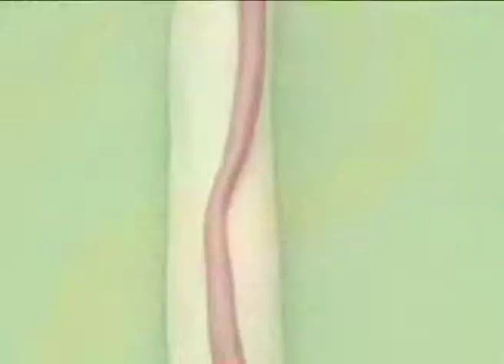English Class For me session 01 episode 59